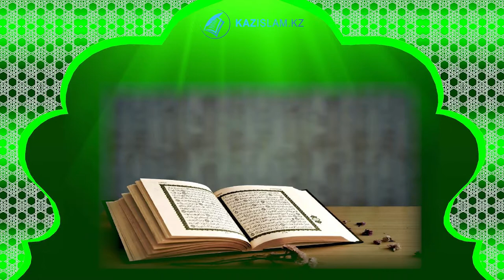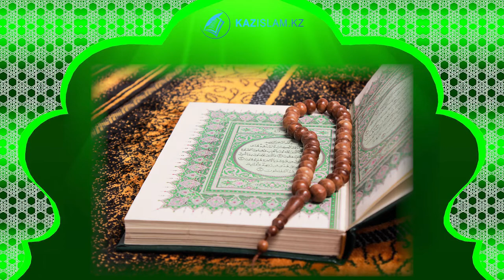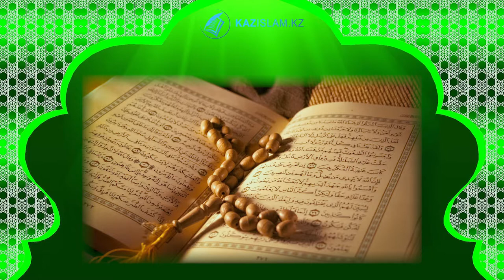Нужно ли придерживаться всех столпов Ислама?